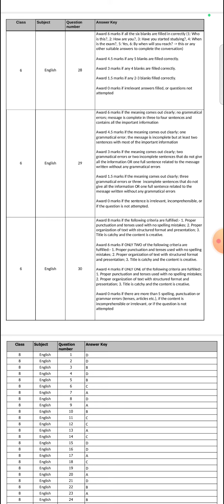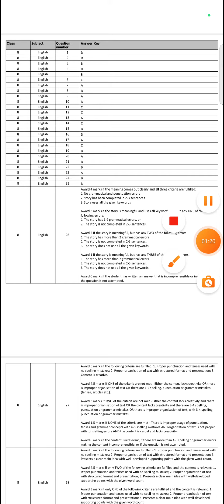CBA3 AP SA2 6th to 8th class English key paper 2023 by Govt.|| Rajesh tv